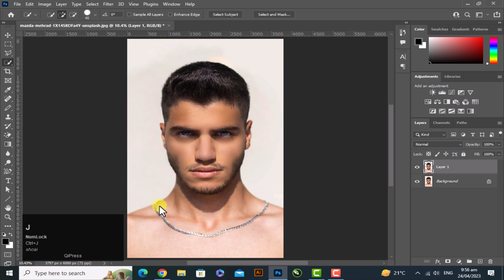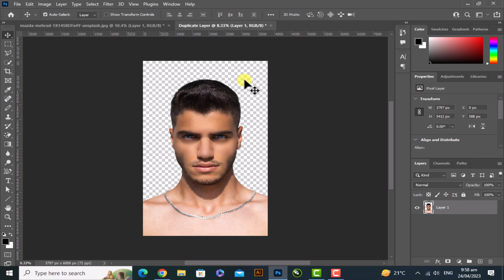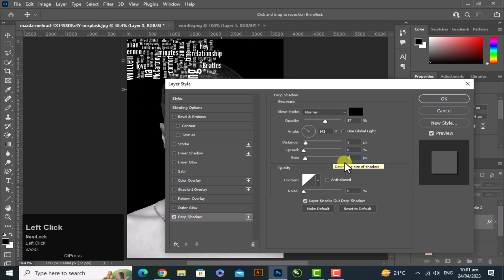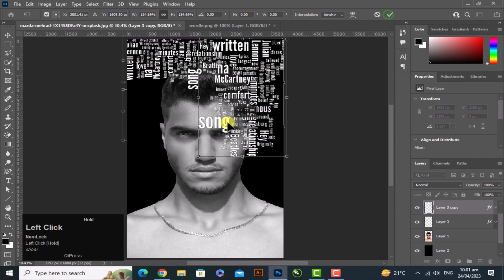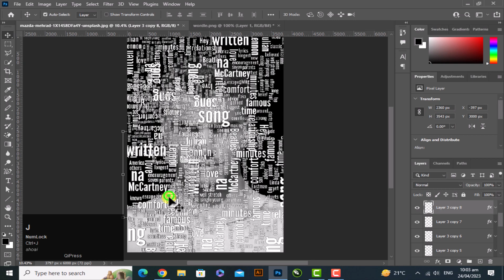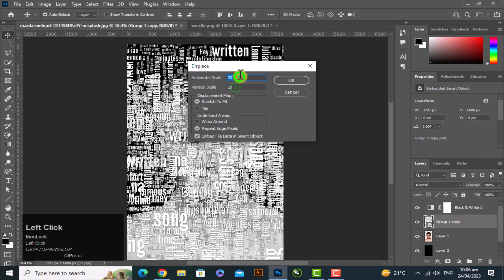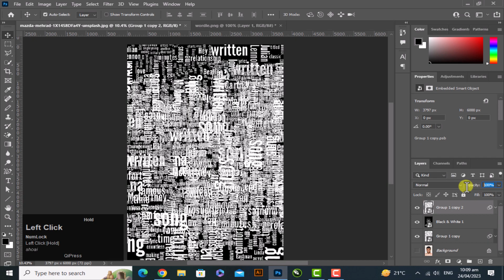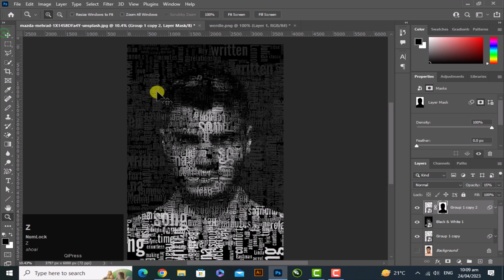How to Create a Powerful, Text Portrait Poster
Welcome to Graphics Tips Land

About Video:
This is a Photoshop tutorial. In this video, we will learn How to Create a Powerful, Text Portrait Poster